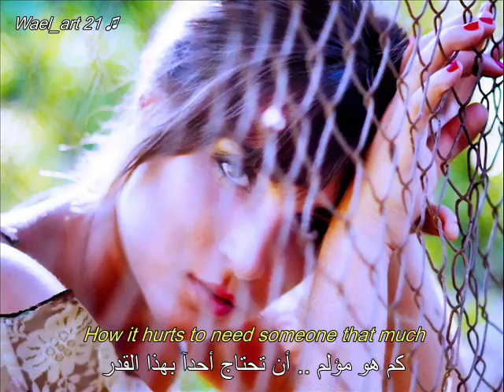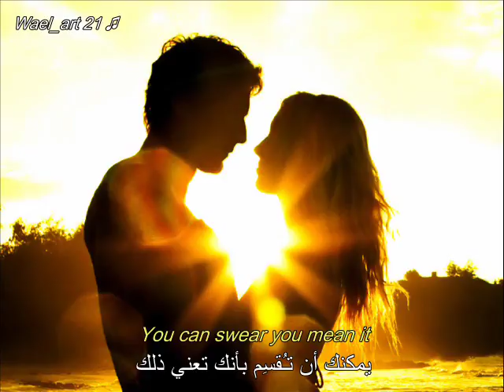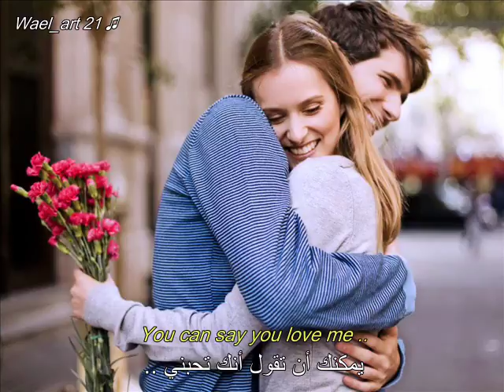ترجمة أغنيـة ❤️ في لمسِـته - Celine Dion ❤️ In His Touch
- Album : One Heart .